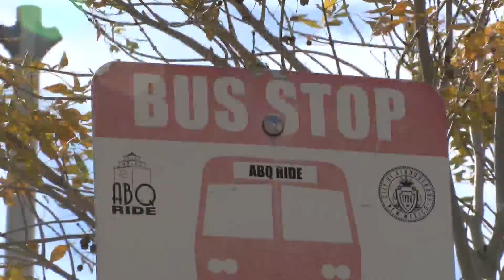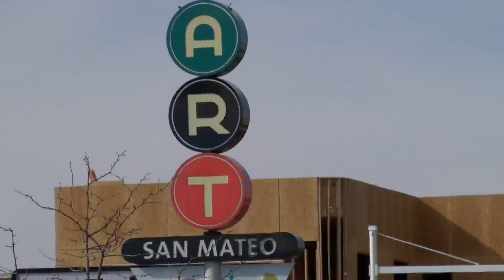ABQ city councilor wants to crack down on loiterers, sleepers at bus stops